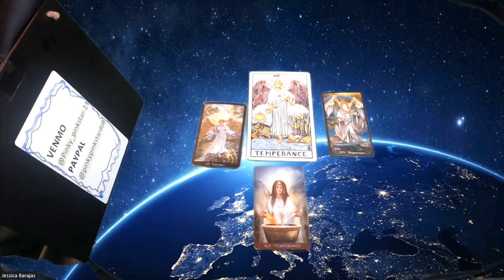TAROT LESSON 101 #14 TEMPERANCE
Hello my lovelies welcome back to our channel continuing the tarot lessons 101 taking the magical journey and deep dive to Major Arcana #14 Temperance lets journey on learning about its meaning, symbolism and the story behind it!

3 Card Reading
30 Min Reading
1 Hr Reading